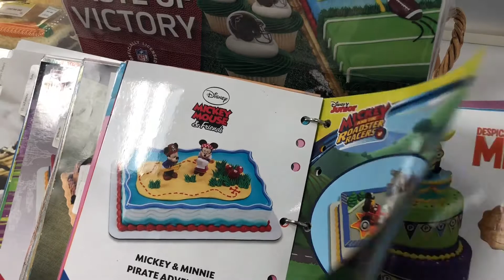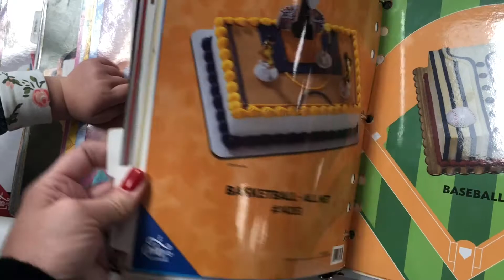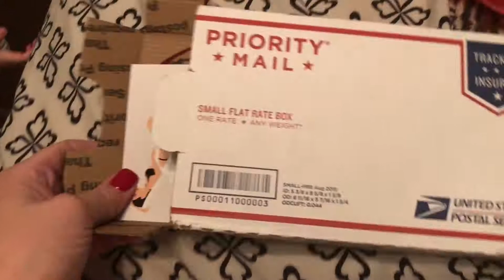BIRTHDAY PREP | VLOGMAS 2018